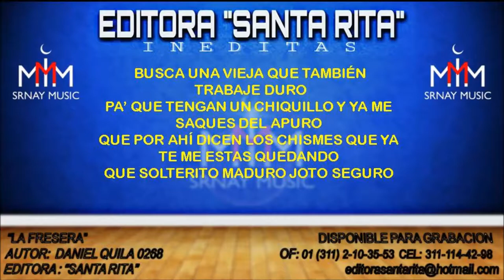LA FRESERA 0268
TEMA: LA FRESERA
AUTOR: DANIEL QUILA 0268